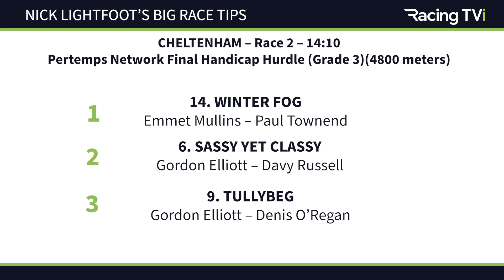Cheltenham Festival Race #2 March 17th - Nick Lightfoot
Nick Lightfoot handicaps Race #2 on March 17th at the Cheltenham Festival with an focus on Winter Fog.